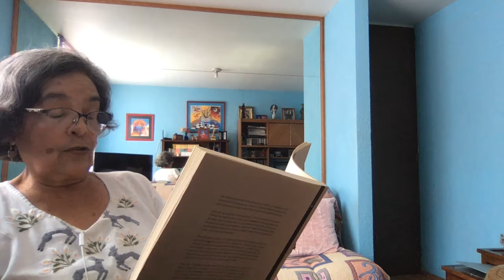Margaria Alegria de la Colina en la Feria Internacional del Libro de Arte y Cultura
Dra. María Margarita Alegría de la Colina. Universidad Autónoma Metropolitana. Unidad Azcapotzalco. Feria Internacional de Arte y Cultura…en Chiapas "A la mujer, el hombre la ha de hacer"

SEMBLANZA
Licenciada en lengua y literatura hispánicas. Doctora en Literatura mexicana por la UNAM. Profesora-investigadora titular C en la UAM azcapotzalco desde 1981. Autora de artículos de investigación sobre literatura y cultura en el siglo XIX mexicano, y de algunos acerca de la enseñanza de lectoescritura; así como de algunos libros de texto o manuales de lectura y escritura para secundaría y licenciatura.
Ha publicado Historia y religión en profecía de guatimoc de Ignacio rodríguez Galván. Símbolos y representaciones culturales. Edición facsimilar de los Calendarios de las señoritas mexicanas 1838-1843, con estudio preliminar de su autoría y en coautoría con Alejandra Yolanda castillo Rivas “A la mujer, el hombre la ha de hacer”. Imagen e identidad femeninas en el siglo XIX mexicano. Moda e influencias. Cuerpo y lencería. Que se propone para su presentación el festival internacional de arte y cultura sur.